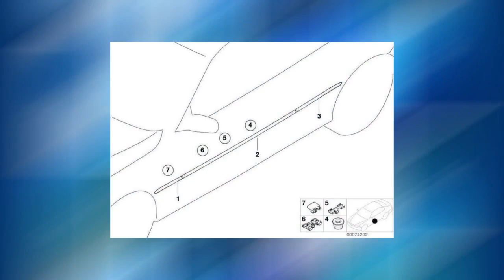Listones embellecedores protectores laterales para BMW E46 Coupe y Cabrio. Original BMW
Listones embellecedores protectores laterales para BMW E46 Coupe
y Cabrio

Es la pieza nº de la primera fotografía.

Válido para:

BMW 318Ci Cabrio E46 : desde el año de producción 2003 - Modelo
nº BW71 - Motor nº N42

BMW 318Ci Cabrio E46 : desde el año de producción 2004 - Modelo
nº BY71 - Motor nº N46

BMW 320Ci Cabrio E46 : desde el año de producción 2003 - Modelo
nº BW11 - Motor nº M54

BMW 323Ci Cabrio E46 : desde el año de producción 1999 - Modelo
nº BR31 - Motor nº M52

BMW 325Ci Cabrio E46 : desde el año de producción 2000 - Modelo
nº BS31 - Motor nº M54

BMW 330Ci Cabrio E46 : desde el año de producción 2003 - Modelo
nº BW51 - Motor nº M54

BMW 316Ci Coupé E46 : desde el año de producción 1999 - Modelo
nº BL51 - Motor nº M43

BMW 316Ci Coupé E46 : desde el año de producción 2002 - Modelo
nº BM71 - Motor nº N40

BMW 316Ci Coupé E46 : desde el año de producción 2004 - Modelo
nº BX71 - Motor nº N45

BMW 318Ci Coupé E46 : desde el año de producción 1999 - Modelo
nº BL31 - Motor nº M43

BMW 318Ci Coupé E46 : desde el año de producción 2001 - Modelo
nº BV71 - Motor nº N42

BMW 318Ci Coupé E46 : desde el año de producción 2004 - Modelo
nº BX91 - Motor nº N46

BMW 320Cd Coupé E46 : desde el año de producción 2003 - Modelo
nº BV51 - Motor nº M47N

BMW 320Ci Coupé E46 : desde el año de producción 1999 - Modelo
nº BM11 - Motor nº M52

BMW 320Ci Coupé E46 : desde el año de producción 2000 - Modelo
nº BN11 - Motor nº M54

BMW 323Ci Coupé E46 : desde el año de producción 1998 - Modelo
nº BM31 - Motor nº M52

BMW 325Ci Coupé E46 : desde el año de producción 2000 - Modelo
nº BN31 - Motor nº M54

BMW 328Ci Coupé E46 : desde el año de producción 1998 - Modelo
nº BM51 - Motor nº M52

BMW 330Cd Coupé E46 : desde el año de producción 2003 - Modelo
nº BV91 - Motor nº M57N

BMW 330Ci Coupé E46 : desde el año de producción 2000 - Modelo
nº BN51 - Motor nº M54

BMW 320Cd Cabrio E46 : desde el año de producción 2004 - Modelo
nº BS71 - Motor nº M47N

BMW 330Cd Cabrio E46 : desde el año de producción 2005 - Modelo
nº BW91 - Motor nº M57N